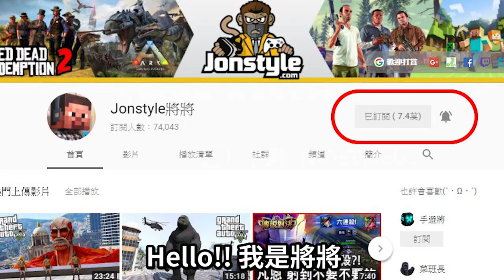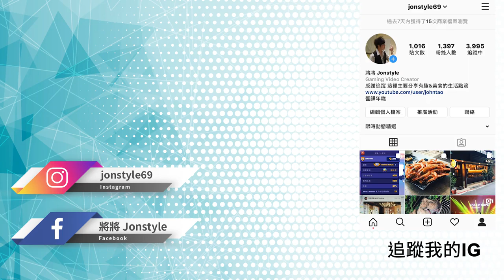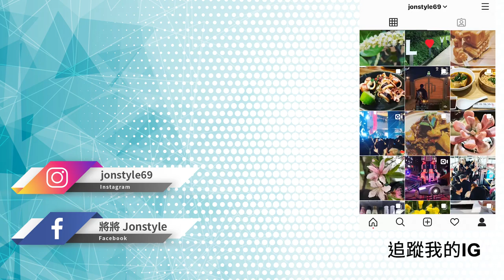《碧血狂殺2》你知道把失蹤的公主送去警局會發生什麼事嗎!? | 荒野大鏢客2【將哥】RDR2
2. 將訂閱旁邊 "鈴鐺" 打開!
3. 打勾"我想收到這個頻道的所有通知" 儲存!
4. 請幫忙分享影片與推廣，謝謝大家!